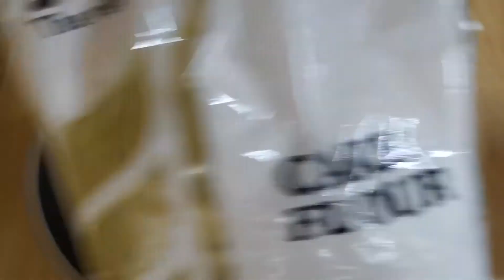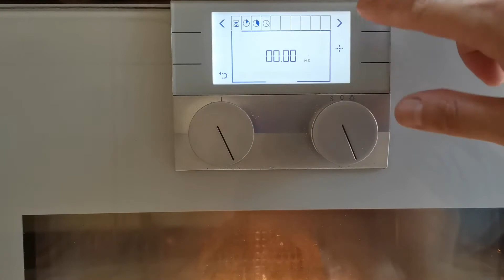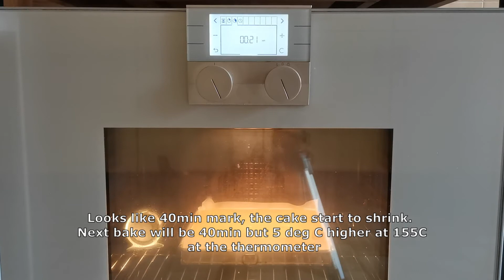Banana Cake Take 5 Light Brown Sugar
On the quest to find the best recipe and simplest way.

Take 4 - use 50% Dark Brown and 50% white sugar.